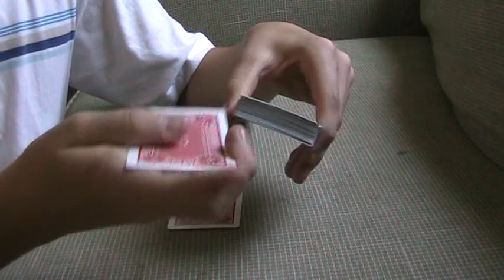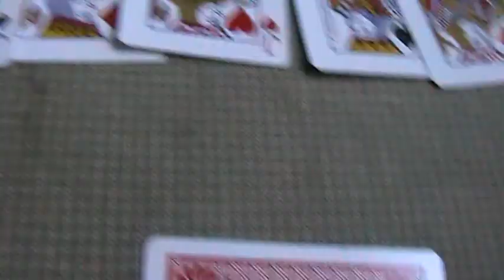The Three Thieves Magic Trick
A card trick where a detective catches three thieves in a deck of cards.